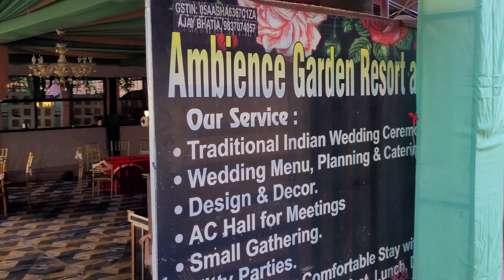Cousin Sister ki Mehndi Night Program l न्यूतेर रात